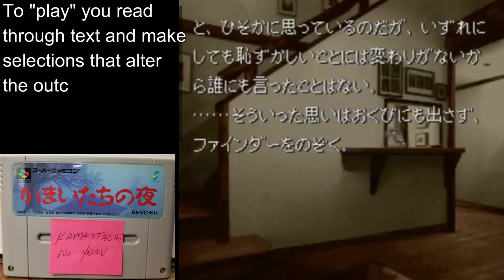VGM May 2019 Unboxing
It's spring time and the gaming is in full bloom with these latest buds in our retro garden!

End Credit Art by:
Pit  @GlitchyNPC